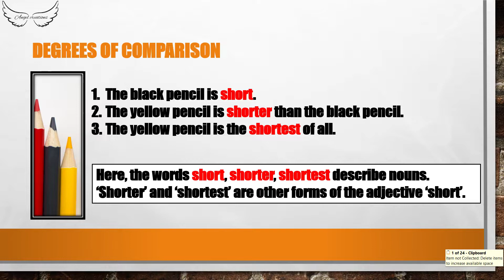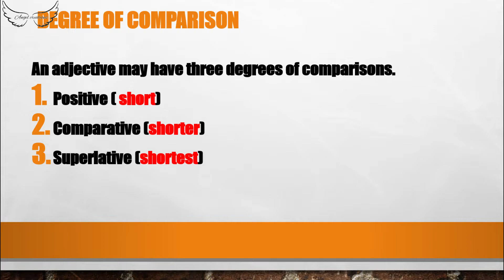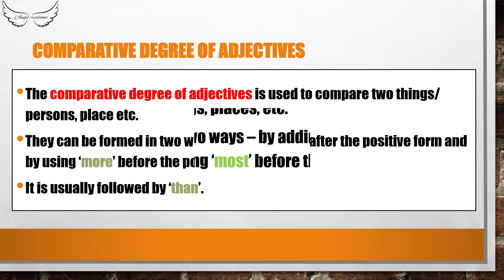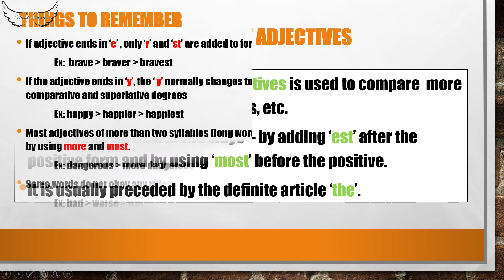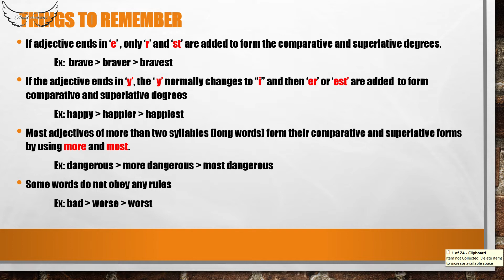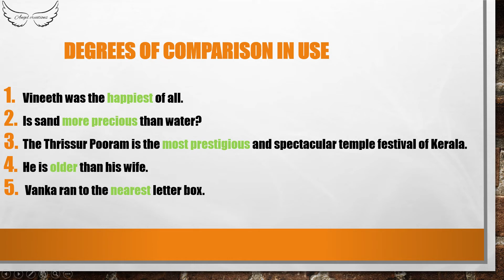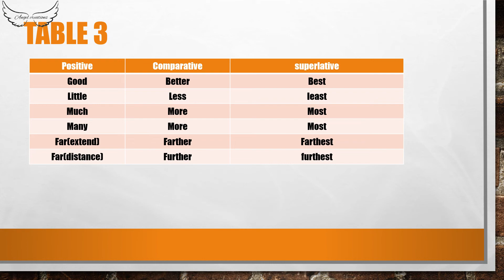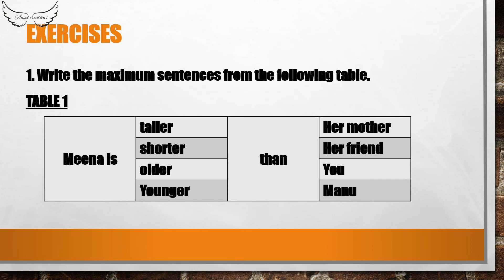DEGREES OF ADJECTIVES | Easy English| @Angel creations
Learn with ease
You can also share it to your friends and family.
If you have Any suggestions please mention that in the comment box only then I can improve and make useful videos.

You can also check in my Facebook page @angelcreations